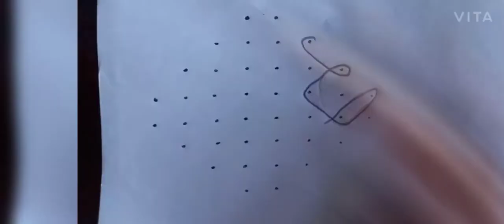8*2*2 Neli kolam /Sikku kolam/Kambi kolam /8*2*2 கம்பி கோலம்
Neli kolam/Kambi kolam/Sikku kolam
Unique kolam
How to draw simple and easy Sikku /Kambi /Neli kolam